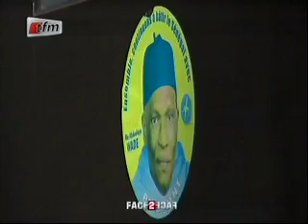Face2face avec Omar Sarr, Député Coordonnateur PDS